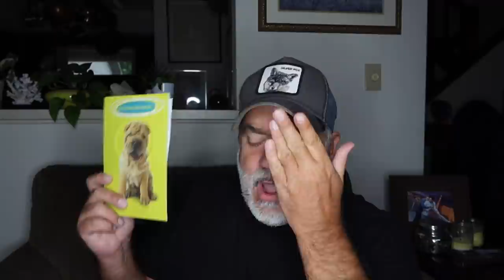Huge Amazon Haul & PO Unboxing!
Hope everyone is having a magical evening! Love you!

Baker's Bars Soapery(Soap): theBBsoapery.com

Peter Monn
Indianapolis, Indiana
46250